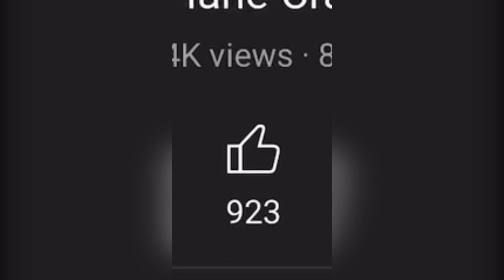LOGRAMOS el 100% del hábitat de los RAPTORS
Nuevo hábitat al 100%, nuevo video.
Recuerden que si llegamos a la meta de 50 me gusta en menos de un día, lanzamos nuevo video del juego que ustedes quieran.